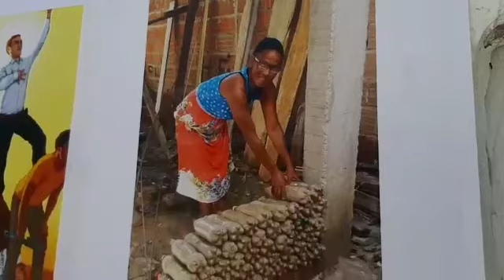La casa reciclable en Barranquilla: con botellas de plástico, llantas y otros elementos la hicieron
La casa de Maribel en el barrio El Bosque en Barranquilla se había caído producto de las lluvias y deterioro, pero "Dios y varios ángeles" que llegaron a su vida le devolvieron la alegría.

Su vivienda fue reconstruida y ahora es la: casa reciclable, con botellas de plástico, obra del arquitecto Ignacio Zambrano.

Zambrano le aseguró a TuBarcoNoticiasCaribe, que la residencia podría llegar a durar más de 100 años.

La historia 👇🏼

Vídeo: Heider Gómez.